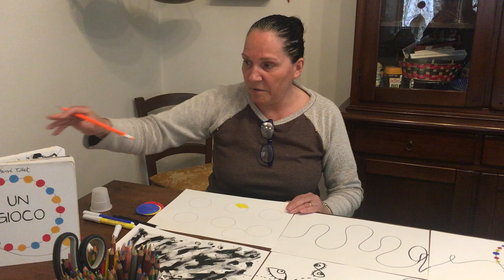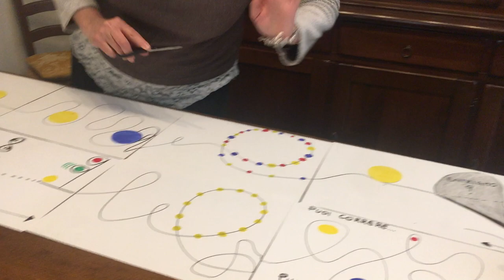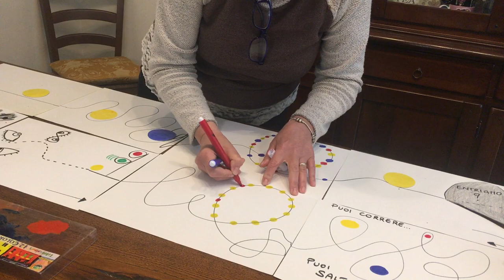Un gioco - Laboratorio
Oggi Stefania ci insegna come fare un nostro percorso al pallino, proprio come nel libro!